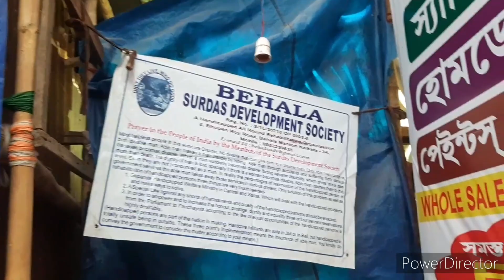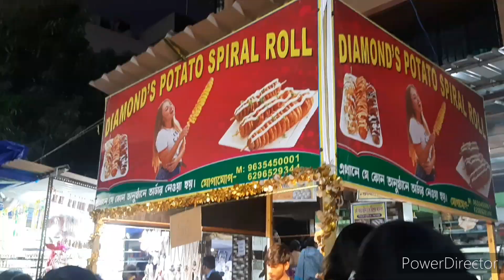Behala Chandimela|| Behala Chandipuja || বেহালা চন্ডীমেলা ও পুজো || 🌺🌺Tale of life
Behala chandimela is very popular mela in kolkata or in south kolkata.. Hope you all have enjoyed this video, if so please feel free to subscribe to my channel and do like, comment and share..